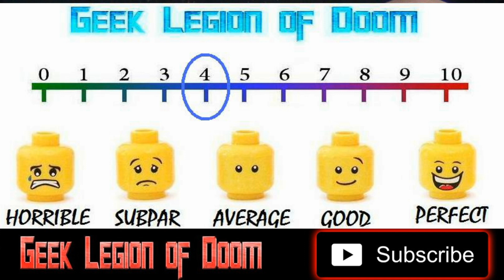EXORCISM: HAUNTED CHILD ( 2015 Bang Khue Nguyen ) aka Ngủ Với Hồn Ma Ghost Story Horror Movie Review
My Lan was assigned to a drama school to complete her final directing course. Here, many strange, mysterious, and frightening incidents kept haunting the young teacher, resulting in her spiritual damages and serious injuries. She didn't know that they were just mischievous and cruel pranks by a group of students led by Thien Tam, who liked to play ghostly games to tease people. Those ghost stories turned out to relate to Thien Tam's fate and haunt her when she and her boyfriend, Khuong Duy, caused an accident and left a pregnant woman on the road. From that night, the spirit of that woman constantly came to ask for Khuong Duy's life, and more horrifiedly, Thien Tam always felt there's an invisible child following her asking for its mother.